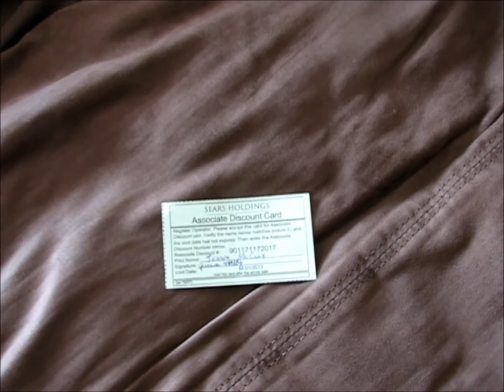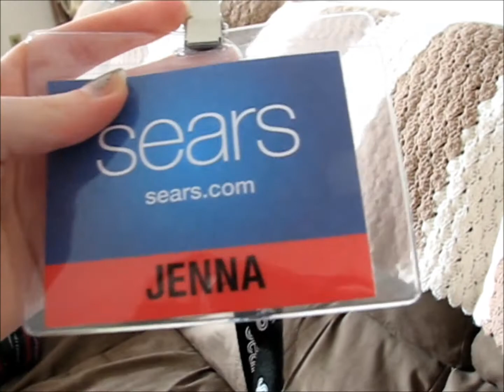Better late than never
a little late with this meant to put it on yesterday! just a quick videoooo hurray (: